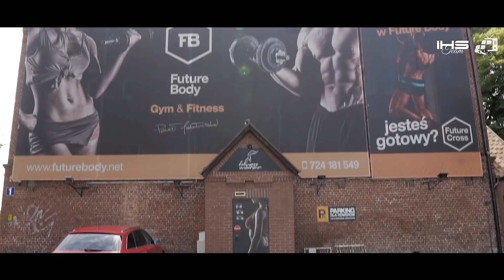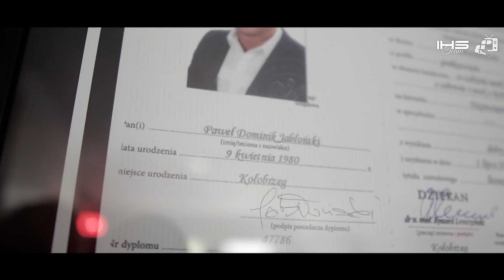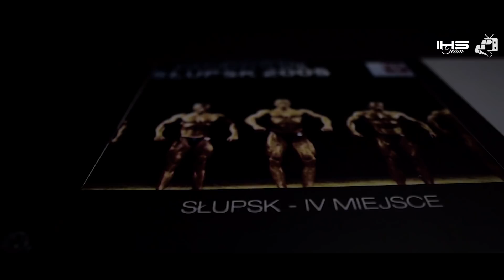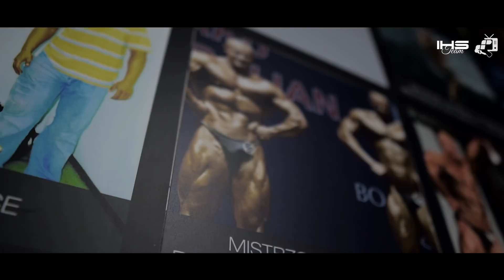⭐️⭐️⭐️ PAWEŁ JABŁOŃSKI - Powrót po latach! Szczera rozmowa i trening w starym stylu!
Tym razem Siergiej z ekipą Muscle Power TV udał się do Kołobrzegu, aby przeprowadzić wywiad i odbyć wspólny trening z powracającym na scenę polskiej Kulturystyki - utytułowanym Pawłem Jabłońskim. Po kliknięciu dowiesz się jak wygląda stara szkoła Kulturystyki - pokora, ciężka praca, niesamowita muskulatura, potężna siła i historia Mistrza w obszernym materiale tylko na kanale Muscle Power!

Jeżeli zaczynaliście przygodę z siłownią 15 lat temu to doskonale będziecie kojarzyć postać Pawła Jabłońskiego - utytułowanego kulturysty, mistrza Polski, reprezentanta Kadry Narodowej oraz uczestnika legendarnych zawodów Arnold Classic oraz IFBB. Największe sukcesy Paweł odnosił w latach 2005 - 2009. Teraz 38-letni multimedalista imprez kulturystycznych i zawodnik teamu Iron Horse Series w świetnym stylu powraca na scenę po latach przerwy i z sukcesem goni młode pokolenie!

Współcześni adepci sportów siłowych i sylwetkowych nie pamiętają starej szkoły. Materiał przeniesie w czasy, kiedy kurczak, ryż, jaja i ostrowia przesypywana z 15-kilogramowego wora stanowiły podstawę diety. Puszka bezsmakowej kreatyny to był szczyt marzeń! Trzymanie codziennej diety to była rzecz powszechna. Niesamowita muskulatura i potężna siła były budowane ciężką pracą, dużymi ciężarami i określonym reżimem, a prym wiodły old schoolowe osiedlowe siłownie! Z kolei starym wyjadaczom gwarantujemy, że zakręci się łezka w oku!

Rozpoczynasz przygodę z siłownią? Chcesz wyciskać na klatę 120 kg, a hantla 50 kg na barkach to pryszcz! Przekonaj się jakie były początki mistrza!

Paweł Jabłonśki opowiedział o tym, jak znalazł się w tym pięknym sporcie, jakim jest Kulturystyka. Niebawem przyszły sukcesy na zawodach, a fundamentem była silna motywacja, mocny trening i przestrzeganie diety przez cały rok! Kołobrzeżanin postawił na swoja pasję - kontynuował karierę zawodniczą i otworzył klub w rodzinnym mieście.

Zbuduj potężne barki, Twoje naramienne wręcz eksploduję po treningu z Pawłem i Siergiejem!

Oprócz tego, że jest zawodnikiem - Paweł jest także trenerem personalnym i dyplomowanym instruktorem Kulturystyki i Fitness. W materiale poznacie kompleksowy trening mięśni naramiennych. Odpowiedni dobór ciężaru, nienaganna technika to podstawa. Przy okazji poznacie tricki, które sprawią, że Wasze mięśnie obręczy barkowej dostaną jeszcze większy impuls do rozwoju!

Trenuj jak mistrz starej szkoły! Zaskocz mięśnie konfiguracją ćwiczeń, ciężarem i ilością powtórzeń!